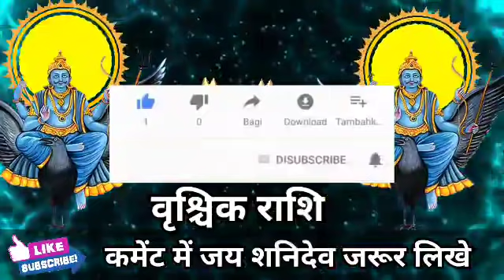वृश्चिक राशि वालों सोने में तो दिया शनिदेव ने अवध का जवाब पत्थर से मिलेगा। Vrishchik Rashi